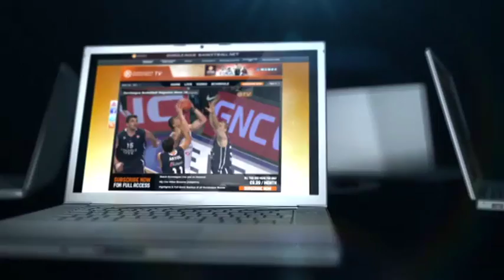Preview Top 16 - week 6 - group F